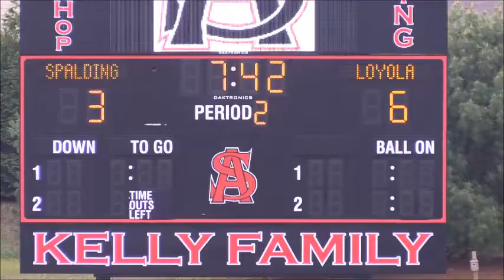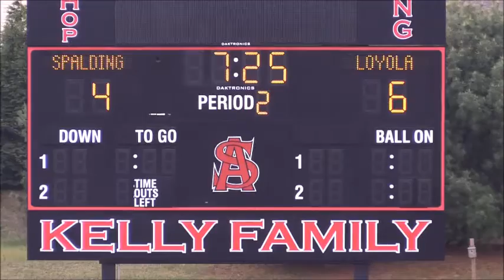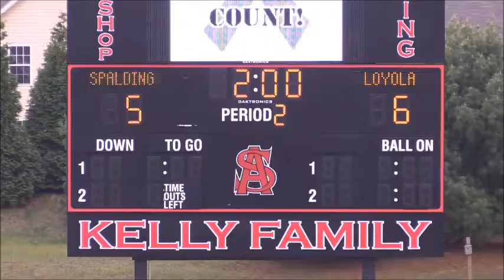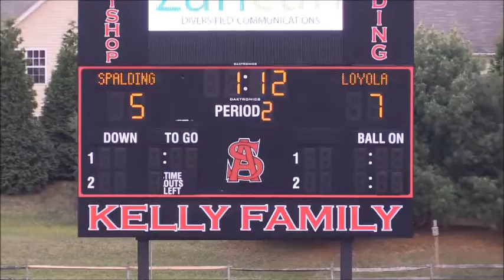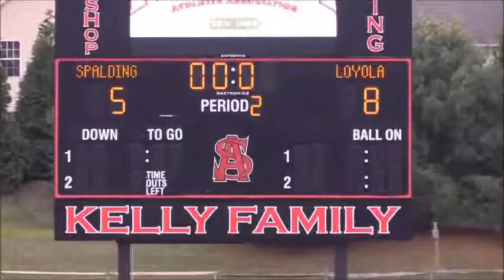Loyola @ Spalding Q2 050316